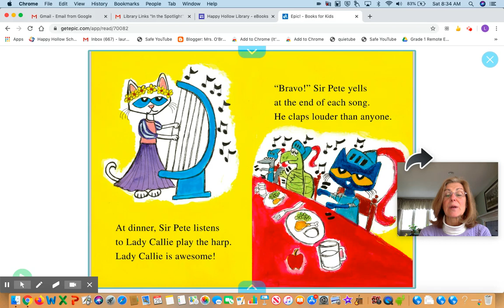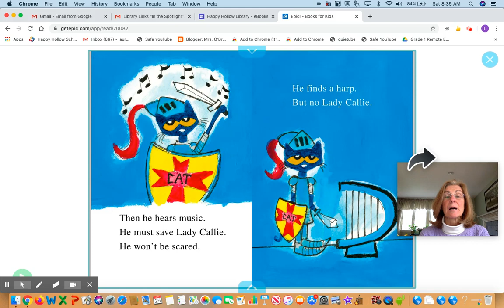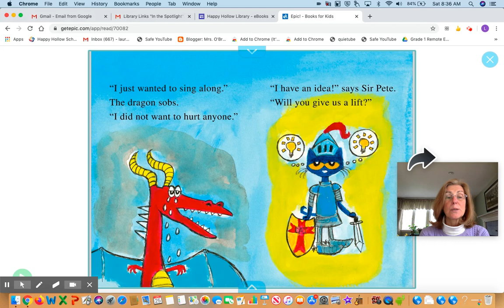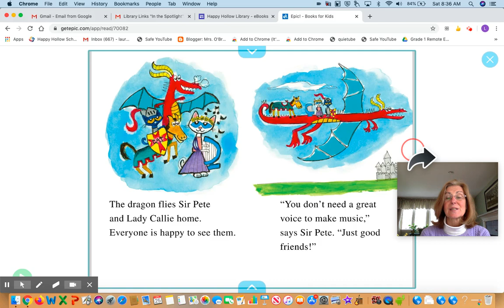Book for Rowan's Birthday